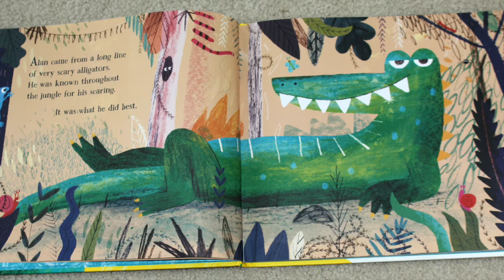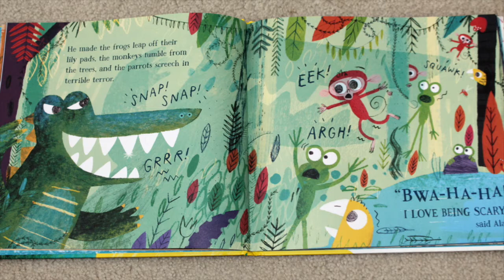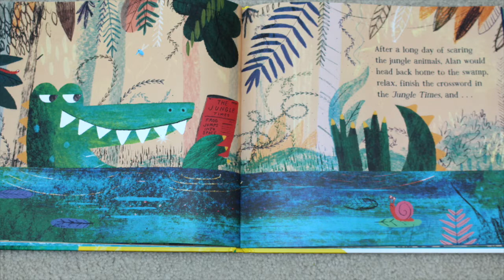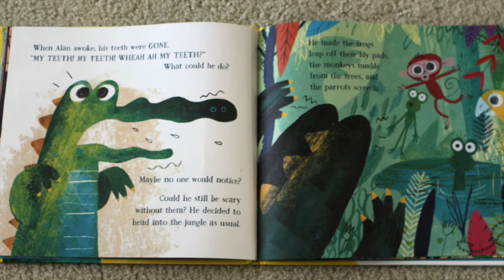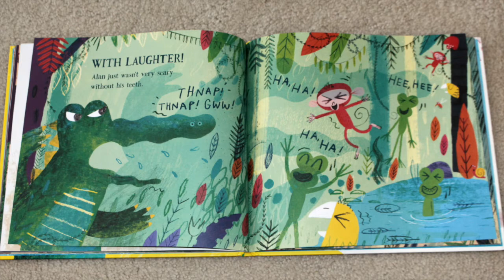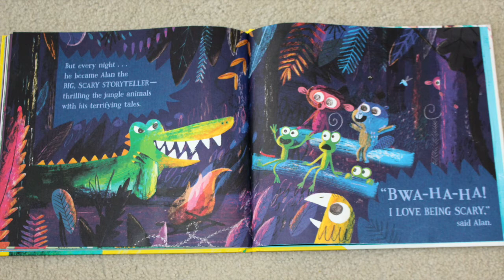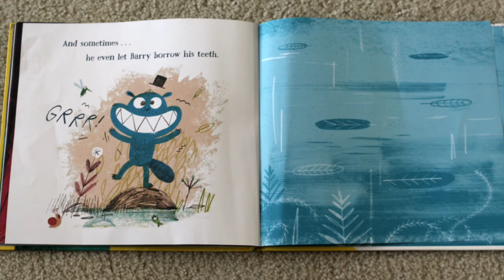Alan's Big scary teeth!!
Hello!! Please enjoy the video!!!
By: Jarvis